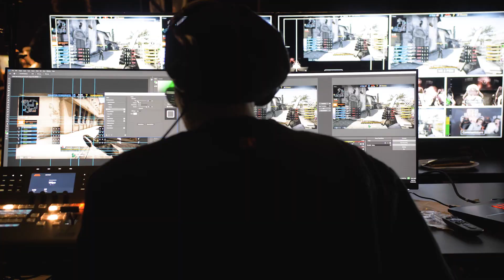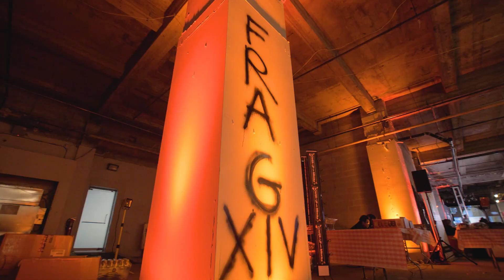Nerd Street Gamers 2019 Year in Review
You thought 2018 was a big year for us? 2019 was even bigger, and we're not stopping anytime soon.